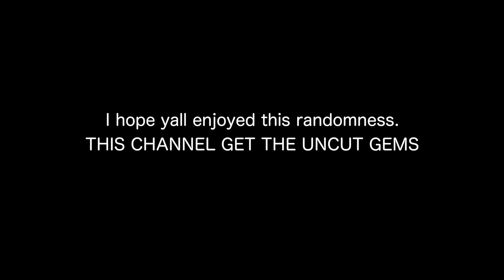Julia Said She Finally Wants to Smash While Driving on Camera!